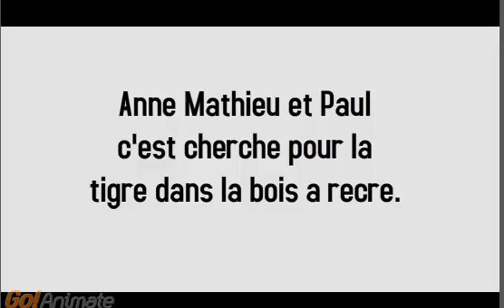La Chasse Au Tigre